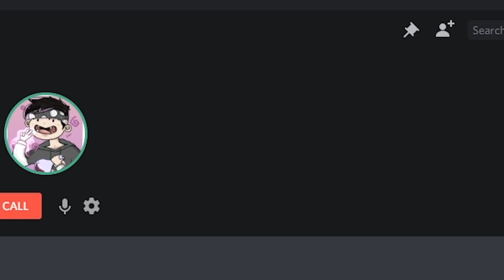this ABANDONED Minecraft Base has *$10 MILLION* INSIDE.. (MUST WATCH!)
🡆 Make sure you turn notifications on! 🔔🔔

● MINECRAFT VIDEO: this ABANDONED Minecraft Base has *$10 MILLION* INSIDE.. (MUST WATCH!)

● Join My Server - IP - play.SaiCoPvP.com (SQUID REALM)